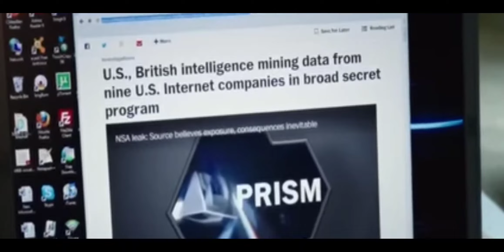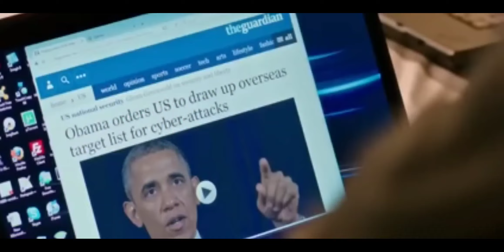NSA's Worst Week in History